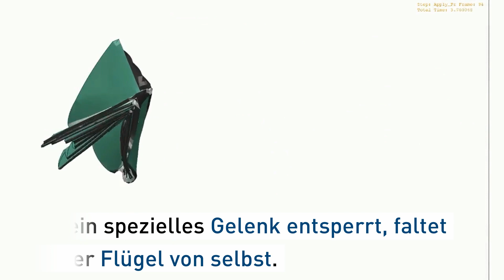Origami nach Ohrwurmart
ETH-Forscher entwickelten multifunktionale Origami-Strukturen und stellten diese mit dem 3D-Drucker her. Das den Formen zugrundeliegende Prinzip schauten sie dem Ohrwurm ab.

Literaturhinweis:
Faber JA, Arrieta AF, Studart AR. Bioinspired spring origami. Science, published online, 22nd March 2018.